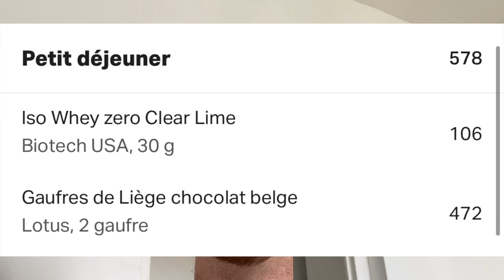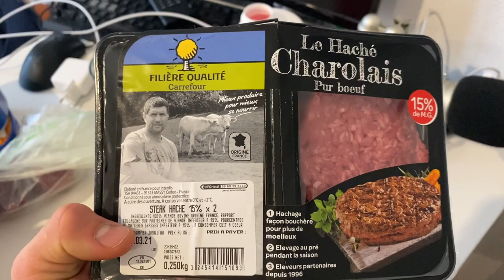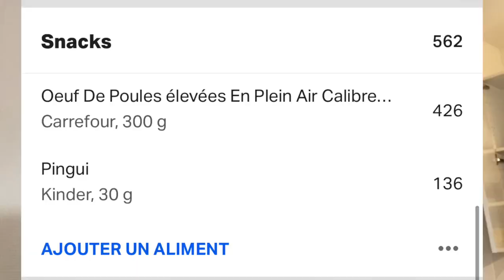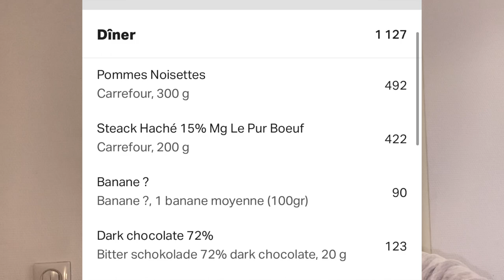MA DIÈTE DE PRISE DE MASSE SÈCHE DE 3500 CALORIES 💪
Grand classique de ma chaîne Youtube, une vidéo prise de masse sur 24H avec un entraînement de musculation et des gros repas pour une bonne prise de muscle. Tu vas voir ma diète et mon programme d'ectomorphe.
💪 MES SUPERS PROGRAMMES POUR DEVENIR MUSCLÉ

🌱 COMPLEMENTS ALIMENTAIRE PRISE DE POIDS

Dans cette vidéo youtube tu vas retrouver une journée de prise de masse  sèche dans la vie d'un ectomorphe (ancien maigre).
Dans cette vidéo tu vas donc retrouver plusieurs plans et conseils différents !
Dans un premier temps tu vas retrouver tout mes conseils de prise de masse au niveau de l'alimentation.
En effet, c'est le plus important pour te transformer physiquement, tes repas vont faire en sorte que tu prennes du poids et du muscle !
Dans cette video vlog d'ananas musclé je vais aussi te montrer mon entraînement rapide de musculation. Cet entraînement était pour le dos et les biceps, j'ai fais 100 tractions.
Dans cette journée je vais donc manger plus de 3500 calories qui vont permettre de prendre du muscle efficacement car je vais être en surplus calorique.
Le surplus, c'est le fait de manger plus de calories que je n'en dépense qui va donc me permettre de prendre du poids et de construire du muscle

MON OBJECTIF : me transformer physiquement

Au sommaire de cette vidéo
00:00 Début de la vidéo
00:18 Petit déjeuner PDM
01:33 Repas du midi
02:13 Entrainement
04:24 Mes courses de prise de masse
05:16 Post workout
08:25 Repas du soir

 QUI SUIS-JE ?